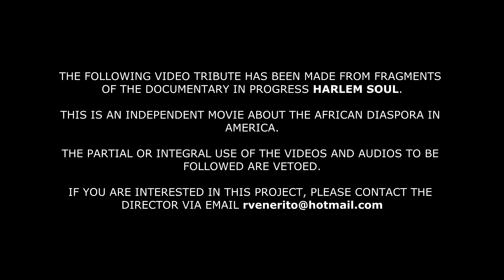SELENO's TRIBUTE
This is a fragment from the documentary in progress Harlem Soul.
Seleno was the first friend tha I interviewed for this serie. He always treated me like family, always introducing me great people in Harlem...
I hope this short movie could bring a little from his soul for family and friends.
God Bless You Seleno!!! Keep on grooving with the angels!!!